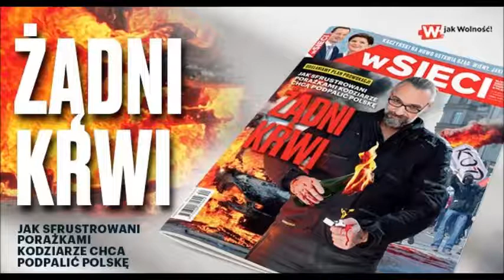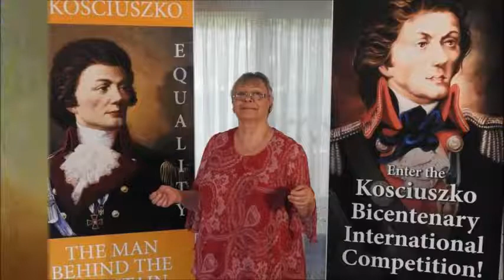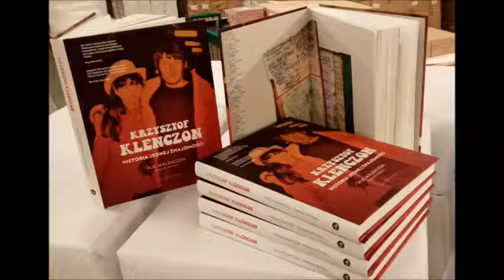Audycja Eli Celejewskiej 24.06.17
Felieton dr Marka Baterowicza - "Konstytucja 3 RP i jej macherzy";
Rozmowa z Izabelą Brzozowską - uczennicą szkoły polskiej w Ashfield i zdobywczynią tegorocznej nagrody im. harcmistrza Witolda Szupryczyńskiego, za dobrą naukę i pracę w harcerstwie;
Wiadomości ze świata - Beata Rumianek; Ostatni odcinek wywiadu rzeki z Ernestyną Skurjat-Kozek, na temat obchodów Roku Kościuszkowskiego przypadającego na 2017; Drugi odcinek wywiadu z Alicją Klenczon - żoną muzyka legendy Krzysztofa Klenczona. Dziś o programie 5 edycji Festiwalu Piosenek im. Krzysztofa Klenczona, który odbędzie się w dniach 30 czerwca i 1 lipca tego roku - w Pułtusku; Rozmowa z Arturem Brzozowskim właścicielem zamku w Siestrzechowicach  w woj. opolskim i o problemach związanych z odrestaurowaniem tego zamku - będącego w ruinie

Pracujemy społecznie, nie zarabiamy na naszych audycjach.